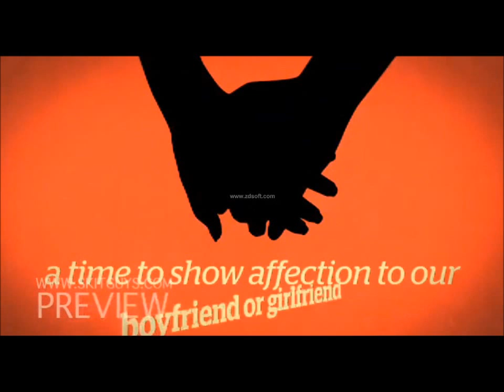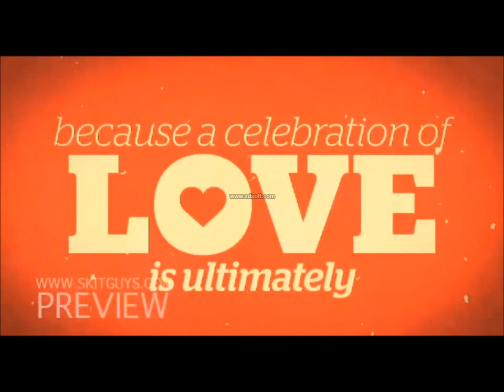Youth Invite - Brookside Church Colombo Sri Lanka